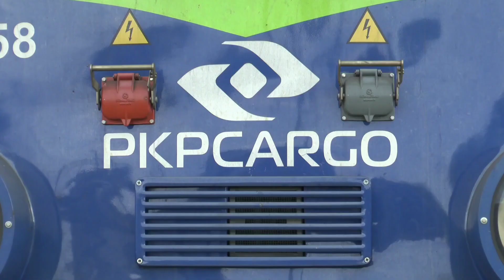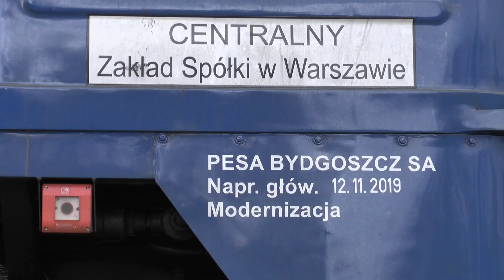Dwie twarze ST44 - Special na 700 subskrypcji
Ogromne dzięki za tak dużą liczbę subów!

Podziękowania dla mojego kolegi Michała z kanału Michał_168 za udostępnienie mi swoich filmów z klasycznymi gagarinami. Wpadnijcie do niego w wolnej chwili, jest na co popatrzeć!

Muzyka:

W&R Soviet Republic- Worker's March

Stuart Roslyn - Blade